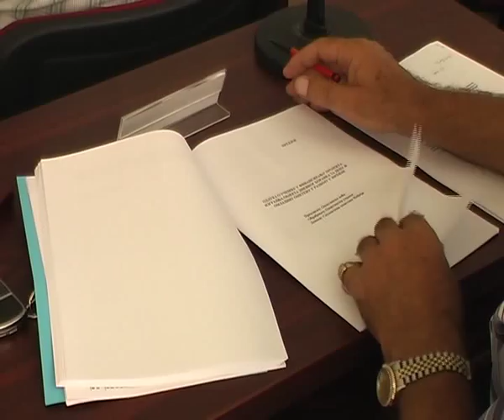Srpko Medenica 0610